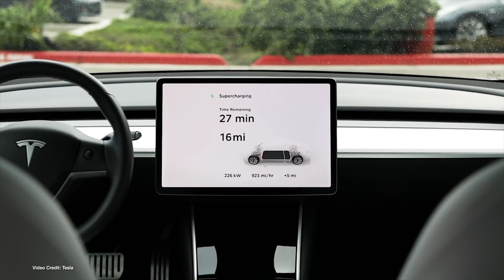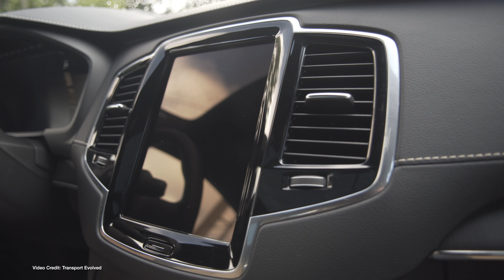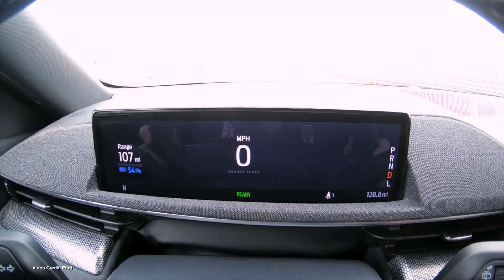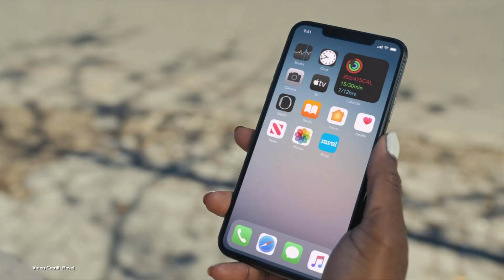ECOTEC 185 - US EV Incentives, Tesla Teases AI Day, Revel Taxi in NYC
00:00 - Introduction
00:53 - U.S. bipartisan infrastructure bill includes $15 billion in EV support
02:06 - Northvolt setting up 50 GWh gigafactory in conjunction with Volvo
03:09 - Tesla confirms it’s opening up its supercharger network - starting with Norway
04:10 - TuSimple autonomous truck makes cross country drive 10 hours faster than human driven truck.
05:15 - Audi E-Tron and E-Tron Sportback to get significant overhaul in late 2022
06:08 - Porsche investing in battery joint venture
07:08 - Panasonic CEO says that if Tesla’s 4680 battery tests are successful, it’s ready to make significant investments in Tesla’s tech
08:03 - Camping World’s electric future won’t involve Lordstown after all
09:00 - Elon Musk says Tesla will hold an AI day to show its Artificial Intelligence Prowess
10:00 - Volvo XC90 Electric will come with LIDAR as standard
10:55 - Mustang Mach E rated by EPA
11:47 - Revel’s Tesla Taxi fleet shut down - btu the reasons aren’t what you think

100% Kiwi % 50% Community Owned